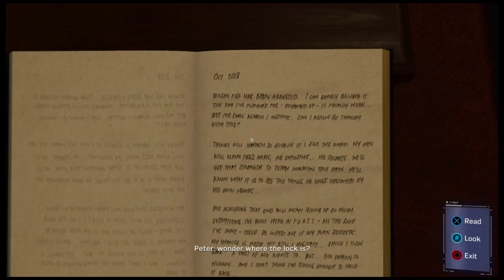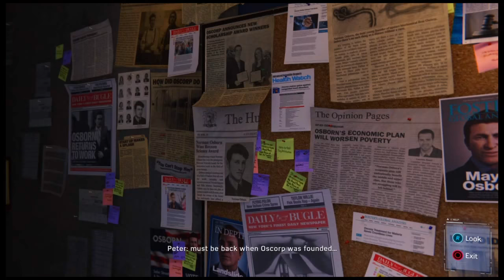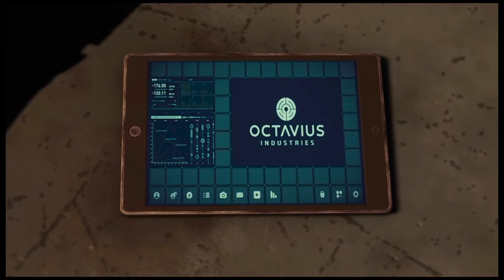SPIDER-MAN Walkthrough Gameplay PS4 #10 - Martin Li!! (Spider-Man PS4)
What's going youtube it's your boy Alex Thomas AKA Lexthomas21 and I'm about to show you some gameplay from Spider-Man PS4! :)